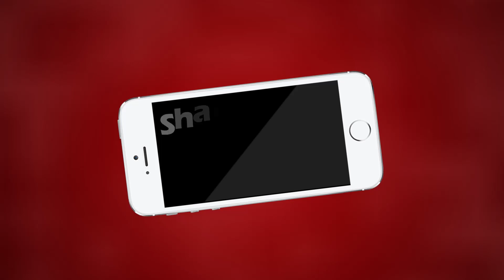Ajmer पुलिसकर्मियों को सामाजिक कार्यों के लिए किया प्रेरित | MTTV INDIA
पुलिस लाइन में अजमेर एसपी ने पुलिस कर्मियों से जानी समस्याएं,पुलिसकर्मियों को सामाजिक कार्यों के लिए किया प्रेरित ,अजमेर एमपी चुनाराम जाट ने वीरांगनाओं को दिए चेक